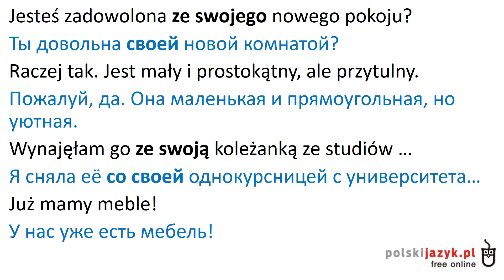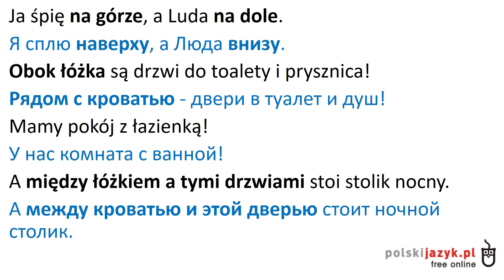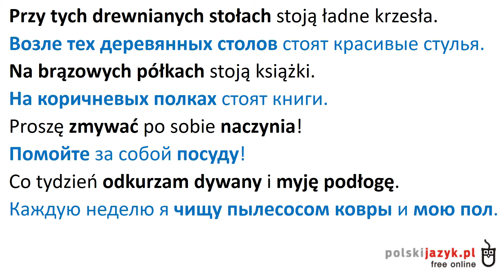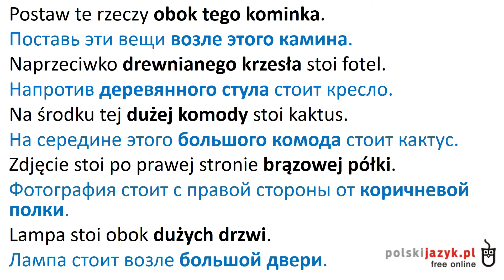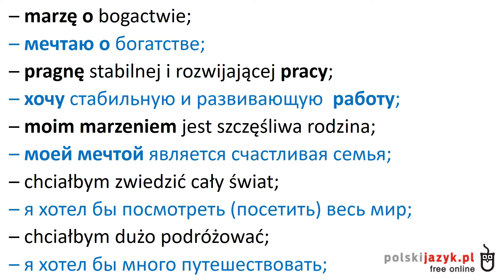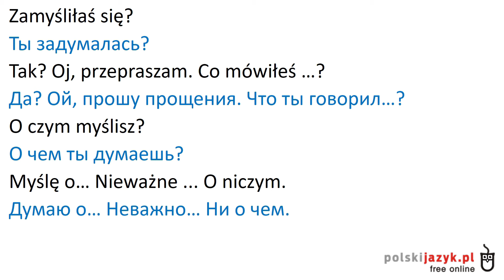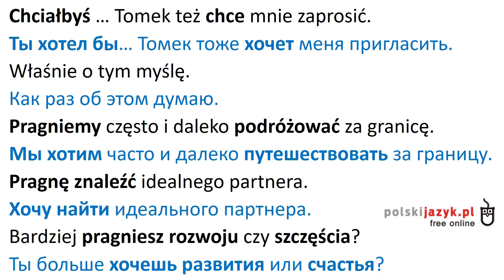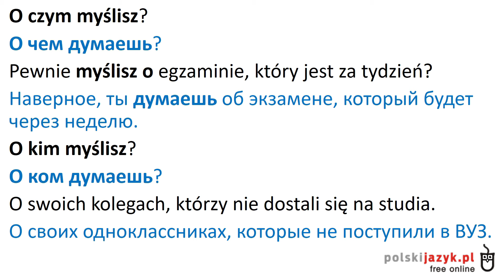Курс А2 уроки с 31 по 35. Только на польском. Тренировка восприятия на слух.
Практикуем восприятие на слух. Визуализированные и озвученные носителями языка польские тексты, диалоги с переводом по фразам.